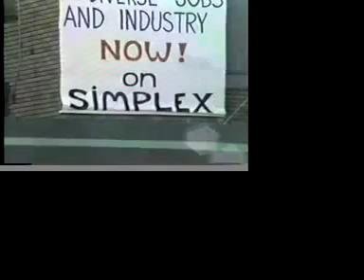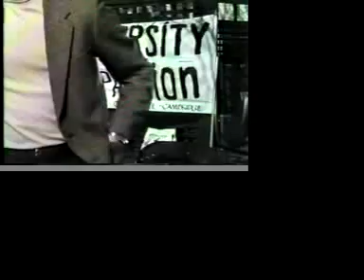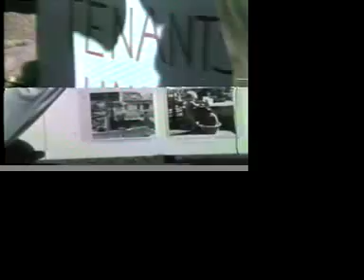simplex tent city 2 10-10-87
homeless at mit